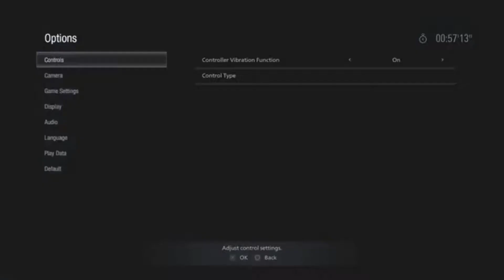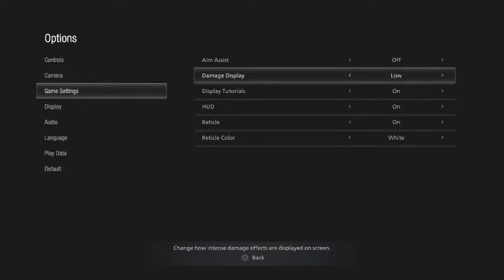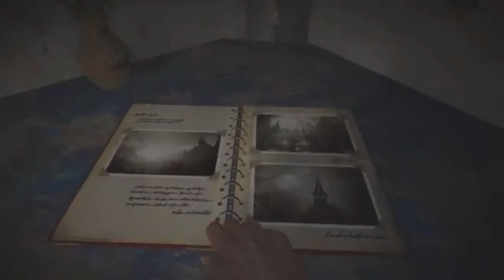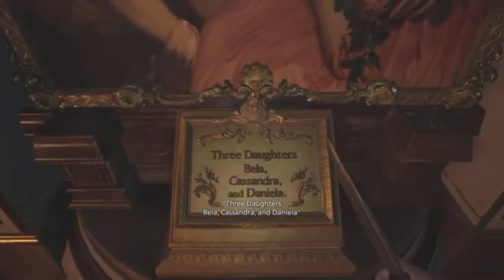Resident evil village 60 minutes demo